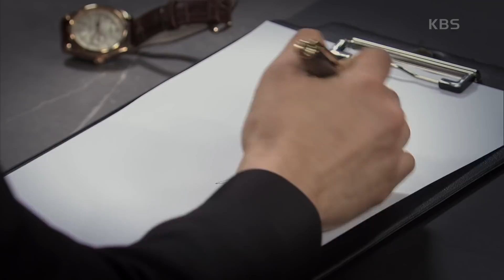안희성을 강하게 협박하는 이소연! ＂나에 대해선 입도 뻥긋하지 마!＂ [미스 몬테크리스토] | KBS 210505 방송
안희성을 강하게 협박하는 이소연! ＂나에 대해선 입도 뻥긋하지 마!＂